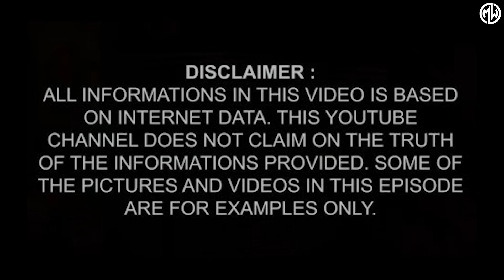गरुड़ पुराण || जो है इस कर्म का त्यागी वो बनेगा नरक का भागी || किस प्रकार के लोग जाते है नरक में